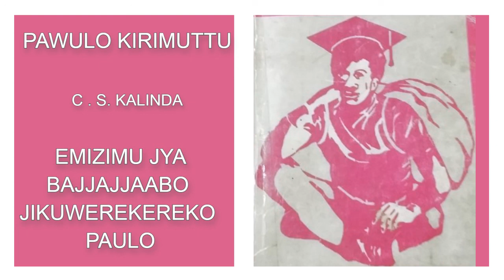2 - EMIZIMU JYABAJJAJJAABO JIKUWEREKEREKO PAWULO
Kirimuttu okusoma kwamwanguyira wabula kunkomerero ya siniya, omusomesa asalawo okubabbira ebigezo. Kirimuttu ebigezo yabikubira waggulu nafuna ne sikaala okugenda okusomera ebulaaya. Wulira ebyadirira.